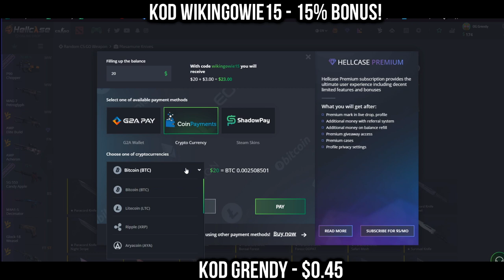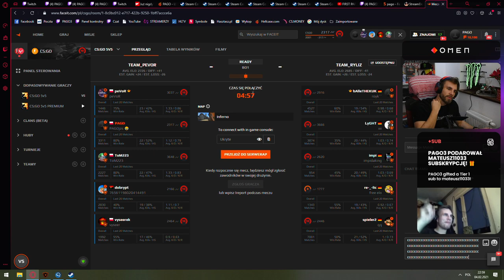REAKCJA PAGO NA TEAM X! BYALI SOLIDNY RAGE! NAJLEPSZE SHOTY Z OSTATNICH 24 GODZIN!